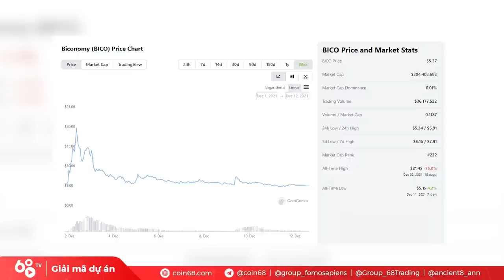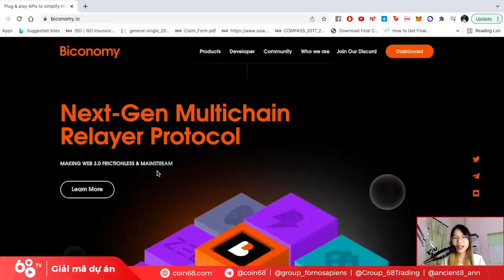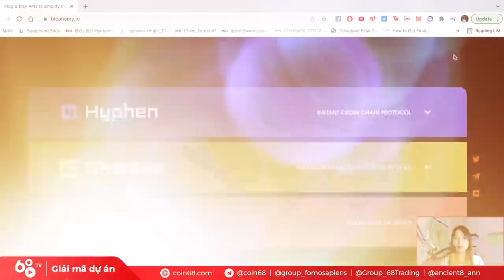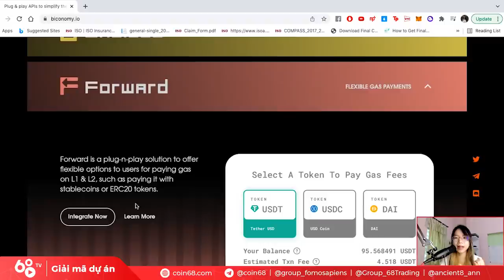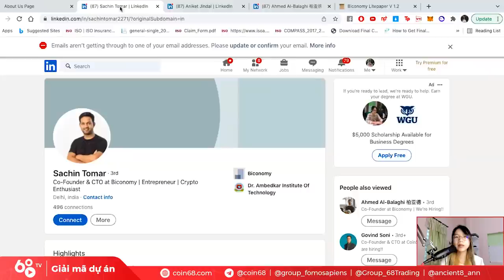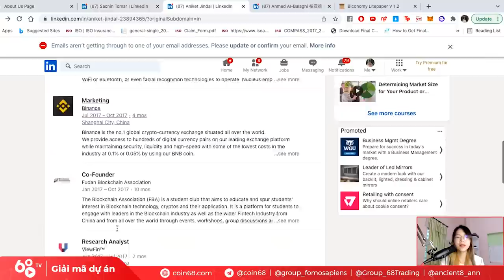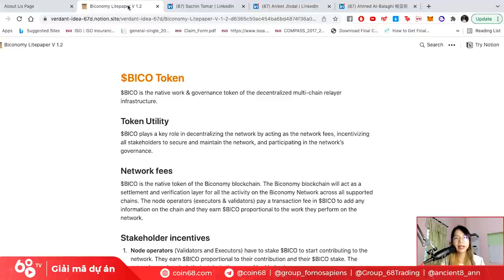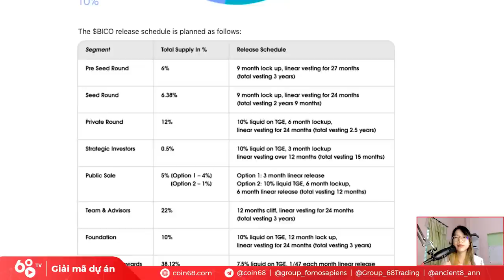Giải mã dự án: Review Biconomy (BICO) - Dự án đưa Web3 đến tận tay người dùng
Mặc dù thị trường tiền mã hóa, hay cụ thể hơn là mảng DeFi có thể mang đến một mức lợi nhuận cực kỳ hấp dẫn cho người dùng, quá trình thao tác và  vận hành các dApp vẫn là một vấn đề gây đau đầu cho người dùng cũng như các dự án, đặc biệt là khi sự chú ý của cộng đồng đang được dồn vào từ khóa Web3.

Nổi lên mạnh mẽ trong bối cảnh đó là Biconomy, một dự án thuộc mảng Infrastructure được tạo ra nhằm mục đích giúp các dự án Web 3.0 trở nên phổ biến hơn với người dùng. Thông qua giao diện lập trình API Plug & Play, Biconomy cho phép bất kỳ ai cũng có thể dễ dàng tiếp cận với các ứng dụng tài chính phi tập trung trong thị trường tiền mã hóa.

Trong video ngày hôm nay, hãy cùng Coin68 giải mã sự hấp dẫn của Biconomy, cũng như những cơ hội đầu tư tiềm năng từ dự án này.

0:00 Giới thiệu về Biconomy
1:10 Vấn đề Biconomy giải quyết là gì?
2:30 Web3 là gì và vấn đề của Web3?
3:45 Các sản phẩm của Biconomy
5:40 Đội ngũ & quỹ đầu tư vào Biconomy
8:45 Đánh giá token của Biconomy
10:30 Tổng kết về Biconomy

GGiải mã dự án: Review Biconomy (BICO) - Dự án đưa Web3 đến tận tay người dùng